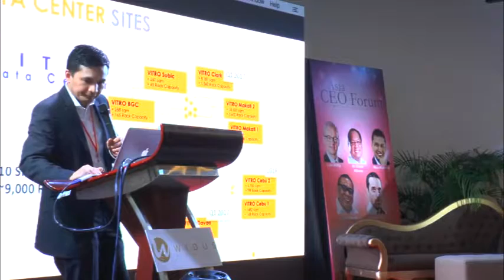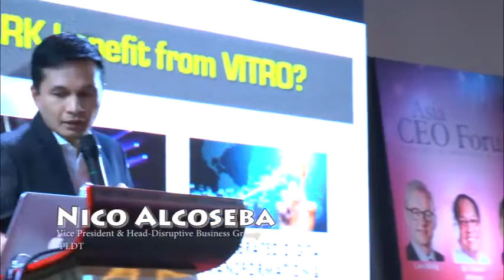Nico Alcoseba - Asia CEO Clark